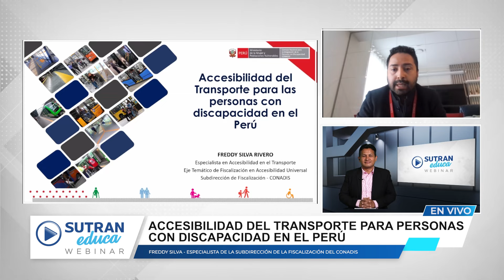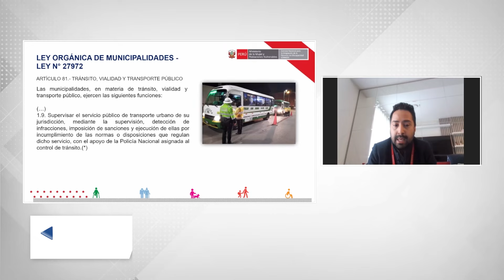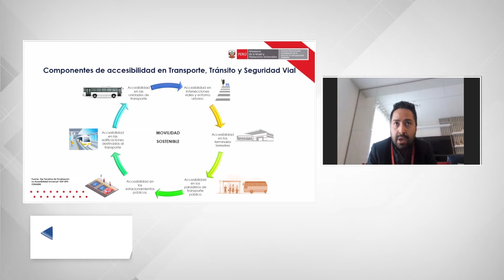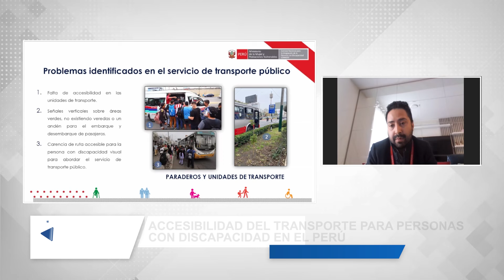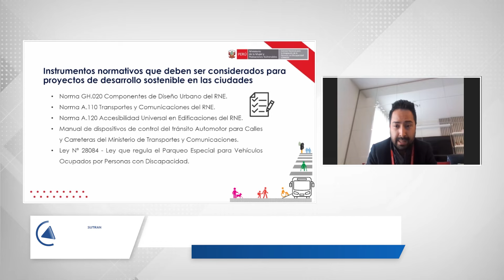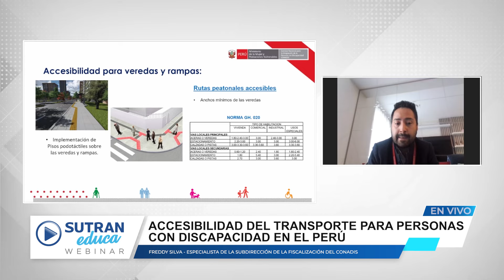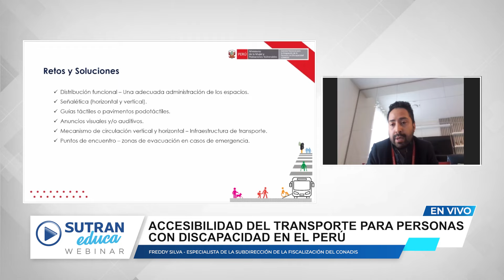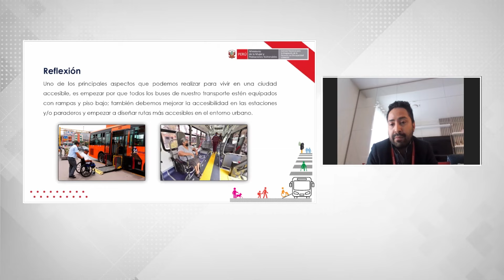SutranEducaWebinar Accesibilidad del transporte para personas con discapacidad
El especialista de la Subdirección de la Fiscalización del Conadis, Freddy Silva, nos hablabrá de la accesibilidad del transporte para personas con discapacidad en el Perú ¡Conéctate!